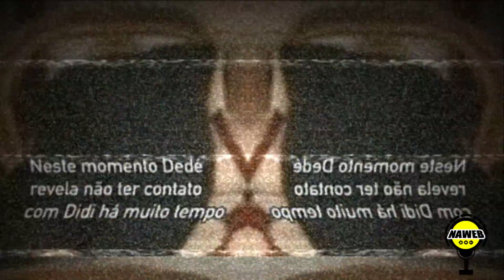O EPISÓDIO MACABRO DOS TRAPALHÕES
Em 1983, Os Trapalhões gravaram um quadro que satirizava o possível futuro do quarteto. Ali, foram abordadas brigas, mortes e reconciliações. Seria tudo uma grande coincidência ou uma inexplicável premonição?

Às vésperas de acompanharmos a trajetória de Mussum, o integrante mais hilário dos Trapalhões, nos cinemas, é oportuno recordar o dia em que um quadro do programa fez uma previsão incrível.

Naquele ano de 1983, Os Trapalhões eram um sucesso na TV Globo, e o formato do programa era dividido em quadros que abordavam os mais diversos aspectos do cotidiano. Foi nesse contexto que um dos quadros chamou particular atenção.

A história projetava um cenário 25 anos no futuro, com um ator interpretando um empresário que conversava com os filhos de Mussum e Zacarias. Nessa conversa, fica claro que os dois já teriam falecido, o que de fato aconteceu na vida real.

Outro ponto abordado foi a briga e reconciliação entre Didi e Dedé. Renato Aragão e Dedé Santana, os líderes do quarteto, frequentemente se desentendiam por questões financeiras, chegando a separar os Trapalhões diversas vezes. Após a morte de Mussum em 1994, o grupo se desfez. No entanto, em 1998, Didi retornou às telas com o programa "A Turma do Didi", mas sem a presença de Dedé, já que os dois não se falavam na época. Posteriormente, uma reconciliação entre os dois possibilitou que voltassem a trabalhar juntos, como previsto na previsão do programa de 1983.

Em uma entrevista para Luciana Gimenez, Dedé Santana afirmou que os eventos retratados naquela história exibida na TV no programa dos Trapalhões foram muito além da previsão das mortes de Mussum e Zacarias. Mesmo após tantos anos, ainda não chegamos a uma conclusão se foi de fato uma premonição ou apenas uma grande coincidência. A verdade é que o quadro exibido na TV desperta muita curiosidade até os dias de hoje.

Eu sou Márcio Roberto, e este é o "Biografia e Fatos".